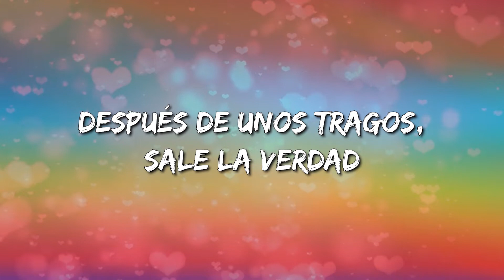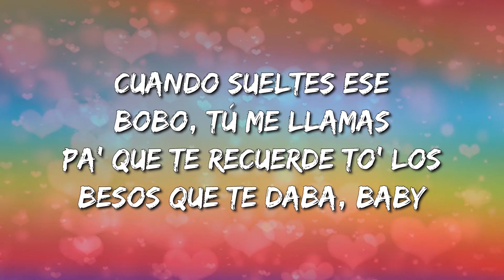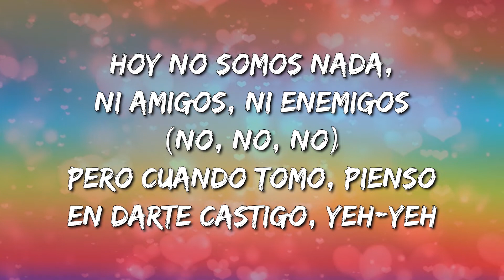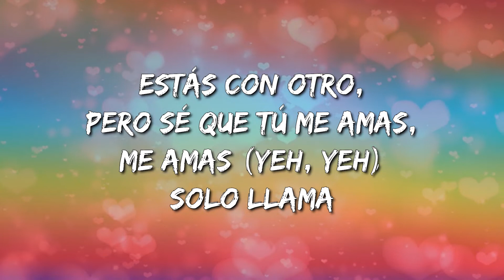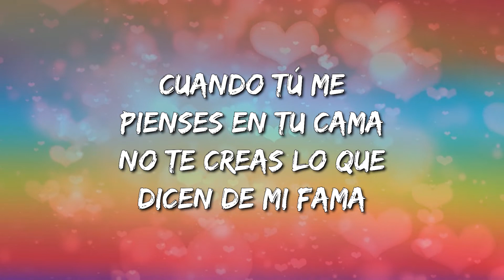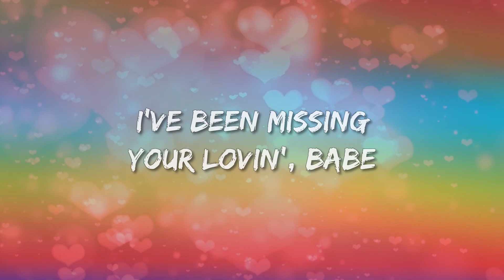Sebastián Yatra - Por Perro ft Luis Figueroa, Lary Over (Letra\Lyrics)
Por Perro Letra:

Si pudieras ver cómo estoy
Hecho mierda sin ti
Escondiendo el dolor (Escondiendo el dolor)
Me deprime cada canción
Esas que hablan de amor
Como el que yo te di
De lunes a jueves sé disimular
Pero llega el weekend y me pongo mal
Trato de ignorarlo y me voy a rumbear
Con un par de amigas para impresionar
Pero cada vez que siento el celular
Pienso que eres tú que vuelves a llamar
Y me pega duro tanta soledad
Después de unos tragos sale la verdad
Estoy borracho, otra vez
Intentando entender
Como es que tú puedes olvidarme
Mientras yo quisiera devorarte
Estoy tomando, otra vez
Después que lo dejé
Y esta noche en vez de olvidarte
Yo sigo extrañándote
No sé por qué
Yo por perro me lo busqué
Y por eso tú estás con él
Llevo 5 copas de Möet, pensando en usted
Te prometo, ya pagué lo que fallé
Cuando sueltes ese bobo tú me llamas
Pa' que te recuerde to' los besos que te daba, baby
Dime dónde estás, no te consigo
Ando borracho, loco y quiero volver contigo
Hoy no somos nada, ni amigos, ni enemigos
Pero cuando tomo pienso en darte castigo, yeah yeah
Solo llama
Cuando tú me pienses en tu cama
No te creas lo que dicen de mi fama
'Tás con otro, pero sé que tú me amas, me amas, yeah yeah
Solo llama
'Tás con otro, pero sé que tú me amas
Y me pega duro está soledad
Intentando entender
Cómo es que tú puedes olvidarme
Yo sigo extrañándote
I've been missing your love, babe
Being inside you babe